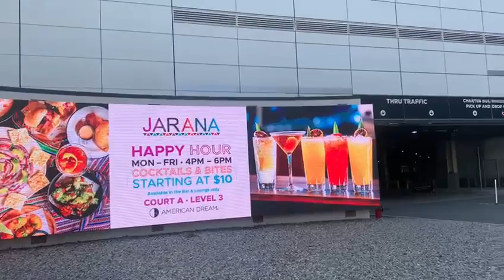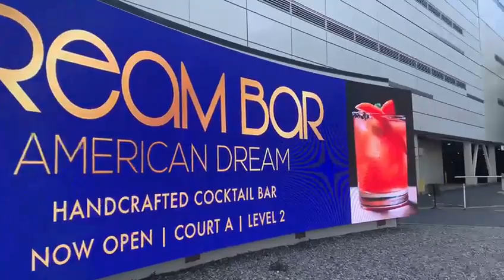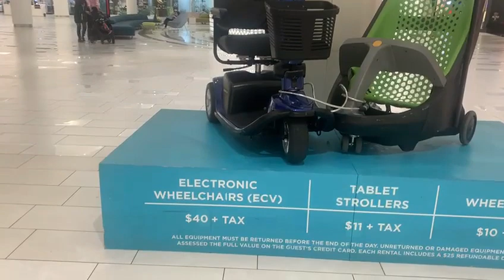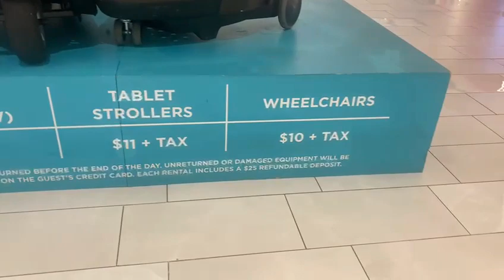American dream mall new jersey | Part 1